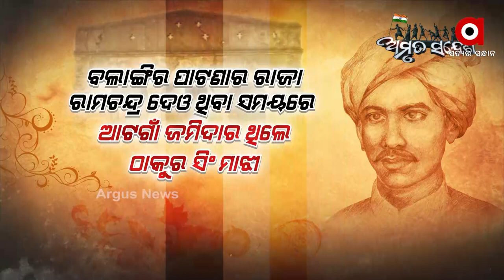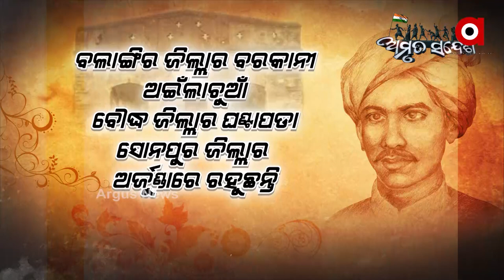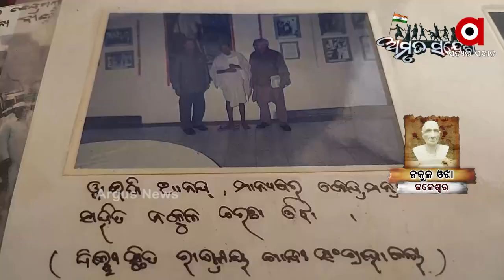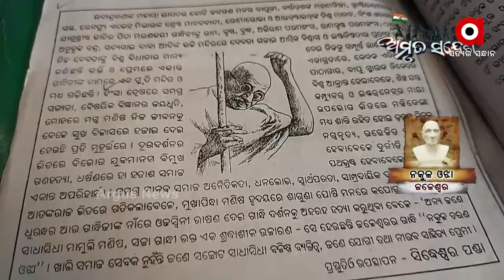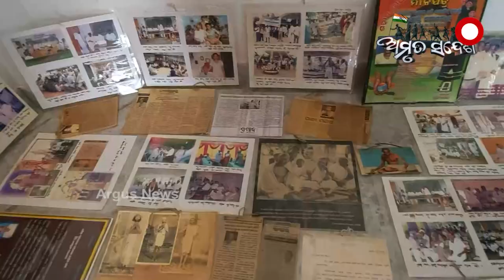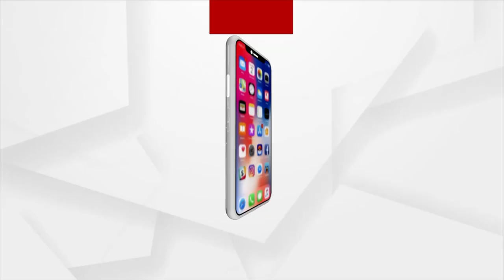Amrut Sandesh: EP-15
ଯାଜପୁର ବରୀର ବୀର ଜମିଦାର ଗଦାଧର ପାଲିତ୍